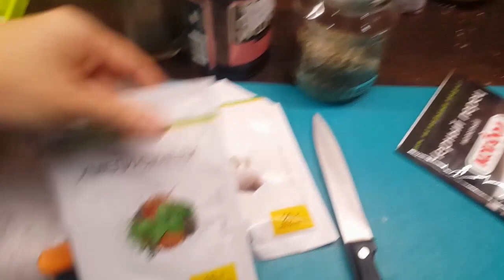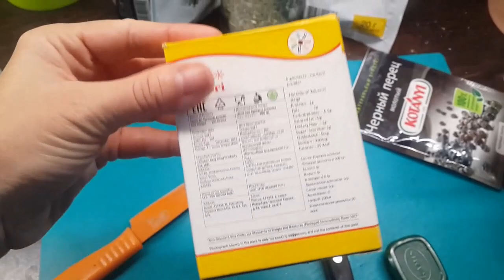Сыровяленое мясо за 2 дня. Подобрали рецепт для себя.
Вот что мы готовим из бройлера. Еще один рецепт сыровяленого мяса птицы. Особенность этого способа это простота и скорость приготовления.

и ПРИЯТНОГО АППЕТИТА))